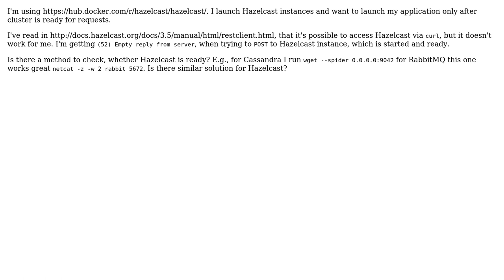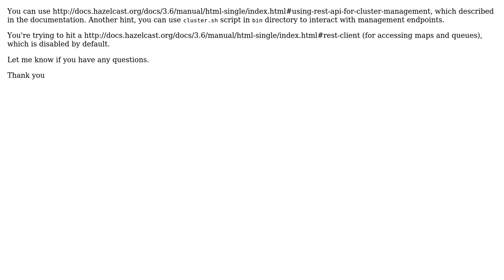Check whether Hazelcast cluster is ready for requests via bash (2 Solutions!!)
Check whether Hazelcast cluster is ready for requests via bash

With thanks & praise to God, and with thanks to the many people who have made this project possible! | Content (except music & images) licensed under CC BY-SA | Music | Images & others | With thanks to user Vik Gamov user halfer user Charlie and the Stack Exchange Network Trademarks are property of their respective owners. You are responsible for your own actions.